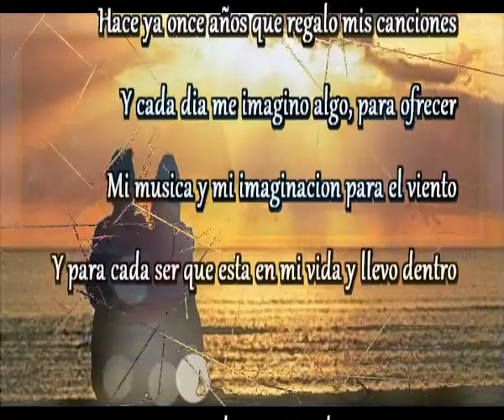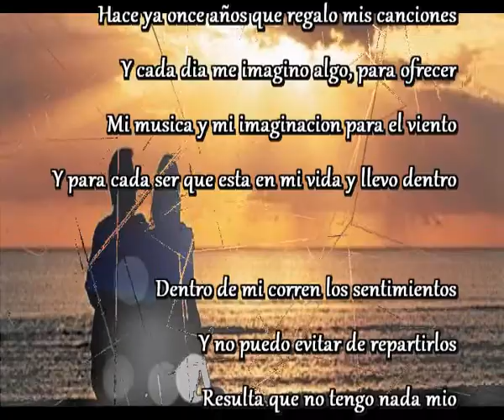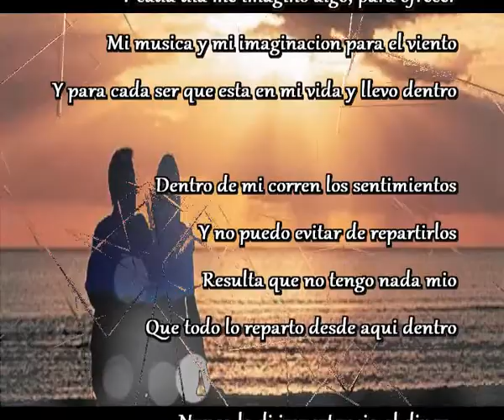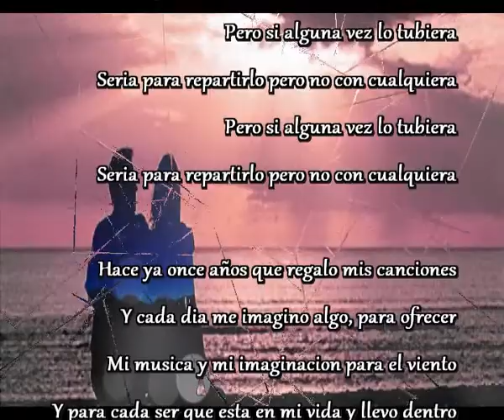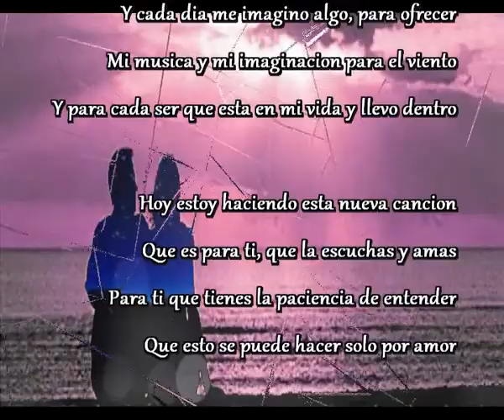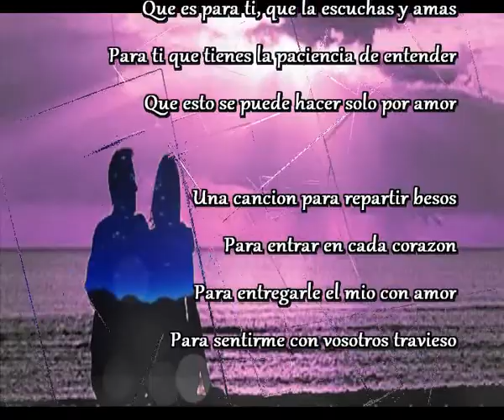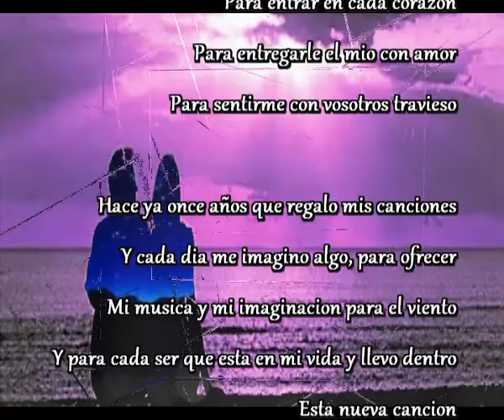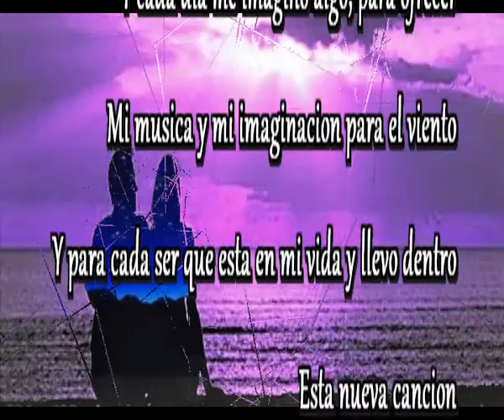Esta nueva cancion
Hace ya once años que regalo mis canciones
Y cada dia me imagino algo, para ofrecer
Mi musica y mi imaginacion para el viento
Y para cada ser que esta en mi vida y llevo dentro

Dentro de mi corren los sentimientos
Y no puedo evitar de repartirlos
Resulta que no tengo nada mio
Que todo lo reparto desde aqui dentro

Nunca le di importancia al dinero
Tengo lo necesario y nada mas espero
Pero si alguna vez lo tubiera
Seria para repartirlo pero no con cualquiera

Hoy estoy haciendo esta nueva cancion
Que es para ti, que la escuchas y amas
Para ti que tienes la paciencia de entender
Que esto se puede hacer solo por amor

Una cancion para repartir besos
Para entrar en cada corazon
Para entregarle el mio con amor
Para sentirme con vosotros travieso